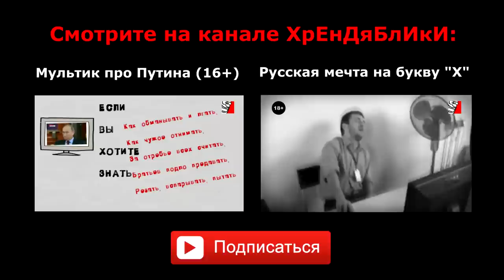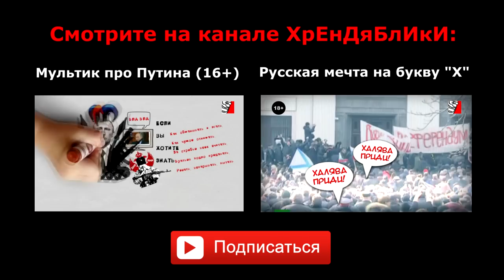НОВОРОССИЯ? ГРЕБАНЫЙ СТЫД!!!! (Цыганова, "гимн" и Царев с Гиркиным)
Уважаемый "русский мир"! Так вот какого счастья ты нам хочешь? А на кого ты рассчитываешь? Ведь на Донбассе достаточно умных людей... Было когда-то. Мы жили в нормальном, успешном регионе. Пока ты, "русский мир" не приперся к нам в дом, нагло растолкав приличных людей своими немытыми локтями. Ты "выдавил" всё лучшее из Донбасса и оставил здесь дно. Теперь ты, "русский мир" предлагаешь нам свою убогую культуру? Спасибо, не надо! Ты, быдло! И как бы ты не рядилось в парадные одежды, все равно останешься быдлом! Сколько бы не снимали с себя ярлыки маргиналов ублюдочные ЛНР и ДНР, а природа берет свое. И совершенно логично, что теперь "гимн" нищего криминального анклава под названием "Новороссия" исполнила  "звезда" блатного шансона Вика Цыганова. Этот феерический трэшак особенно органичен с бэкграундом выродков в лице кровавого морального урода Гиркина (Стрелкова) и недоумка "спикера" фэйковой республики Царева... "Русский мир"! Ну почему ты такой убогий?

Напоминаем, что мы существуем только благодаря вам! Госдеп хотел выписать нам чек, но мы выбрали независимость. Если вы разделяете наши взгляды и желаете помочь каналу, кликайте на рекламу в видео или кидайте пару центов на один из наших кошельков WebMoney:
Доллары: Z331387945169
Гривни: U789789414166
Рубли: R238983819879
Заранее спасибо!